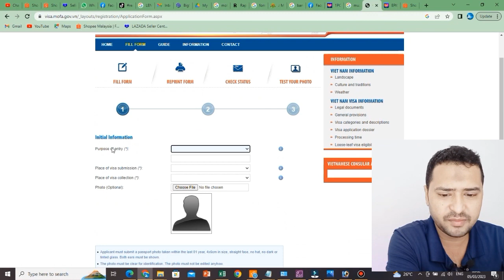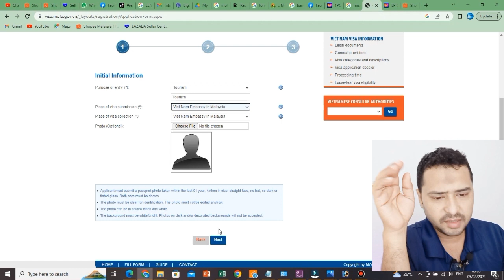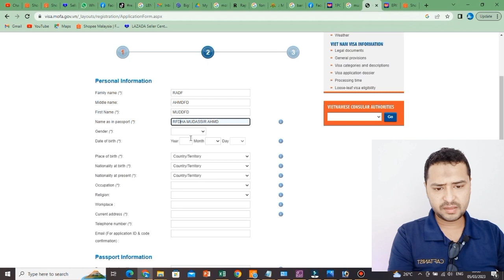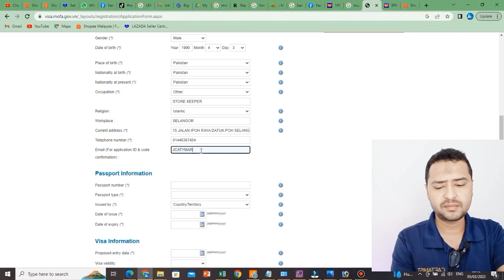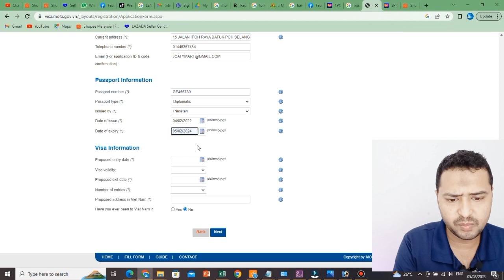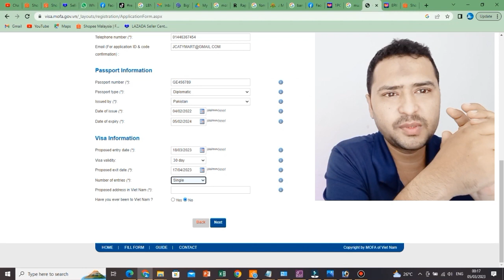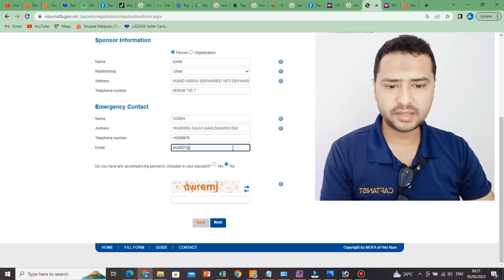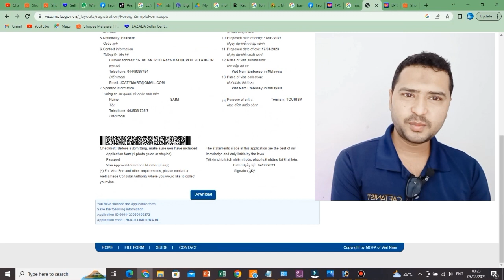HOW TO FILL VISA FORM OF VIETNAM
MY INSTAGRAM PLZ FOLLOW ME ALSO
I'm on Instagram as @engmudassar. Install the app to follow my photos and videos.